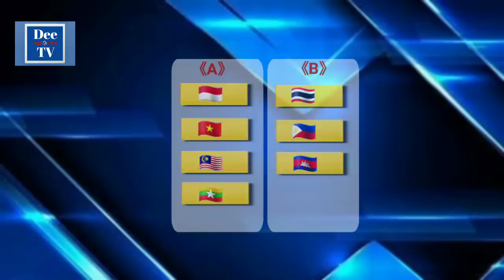ทีมตบไทย" New Generation 🇹🇭 "ล่าแชมป์ ซีเกมส์ 2022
อัพเดตความเคลื่อนใหว ทีมวอลเล่ย์บอลไทย ก่อนแข่งขัน มหกรรมกีฬาแห่งภูมิภาคอาเซียน " กีฬาซีเกมส์ ครั้งที่ 31 ประเทศเวียดนาม "

👉 DeeTV      ทาง YouTube

👉Dee-sport-TV ทาง Facebook